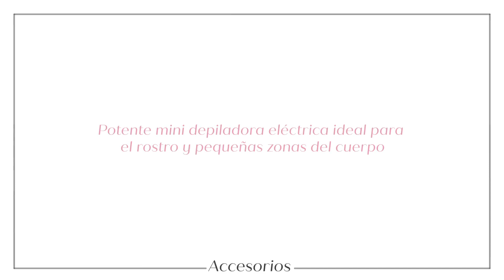MINI DEPILADORA 1